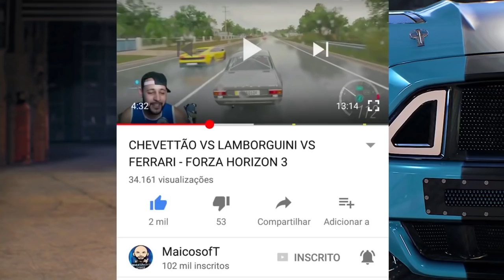ZOIOOGAMER ENTROU EM DESESPERO!! PEGUEI O CARRO DELE PRA ACELERAR!!